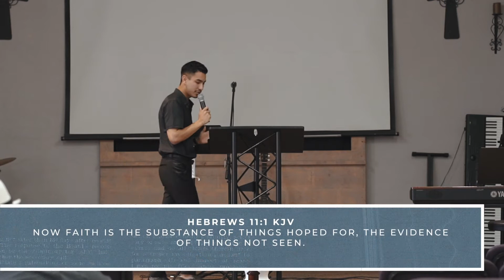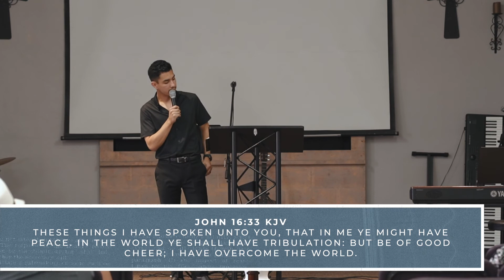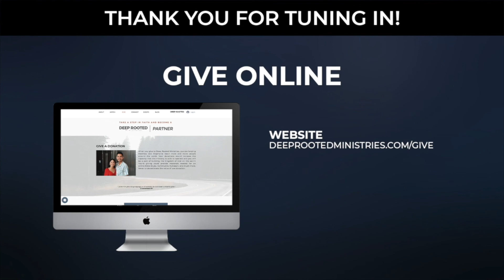Living A Victorious Life Pt. 2 | Deep Rooted Ministries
God wants you to prosper in all things. Why is it that so many Christians are defeated with their heads hanging and their heart failing? In this message, we discuss the proper keys to staying full of God which will result in you living the victorious life God wants you to have.

Sign up for The Daily Word, weekdays at 9am (PT)